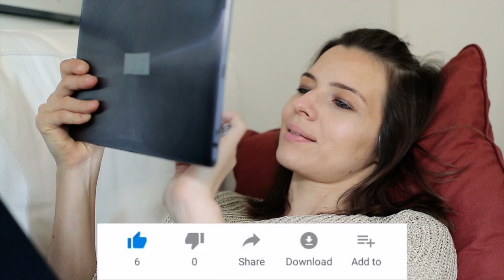Hampir PUNAH! Inilah Burung Paling Unik dan Langka Di Dunia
Tahukah kamu kalau di dunia ini diperkirakan ada 8.800 hingga 10.200 spesies burung yang memiliki bentuk bervariasi. Belum lagi bentuk dari burung-burung itu sangatlah unik dan nggak gitu-gitu aja. Jadi kalau kamu selama ini menganggap bentuk burung gitu-gitu aja , kamu salah. Karena di dunia ini ada beberapa jenis yang bentuknya aneh dan ajaib. Tapi sayang populasi burung-burung unik ini sudah menurun drastis yang disebabkan karena berbagai alasan, Yuk kita lihat sama-sama burung langka dan paling unik di dunia ini.